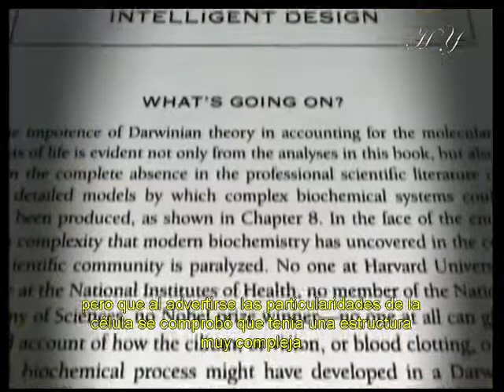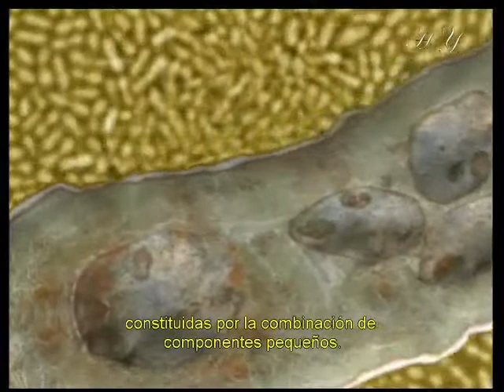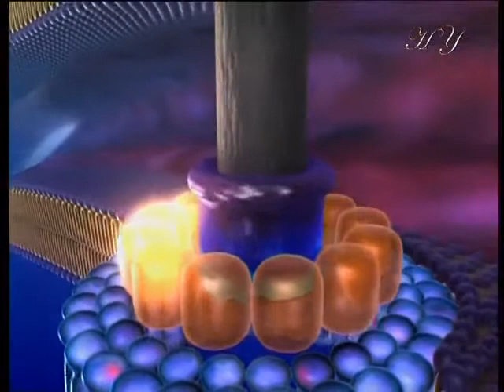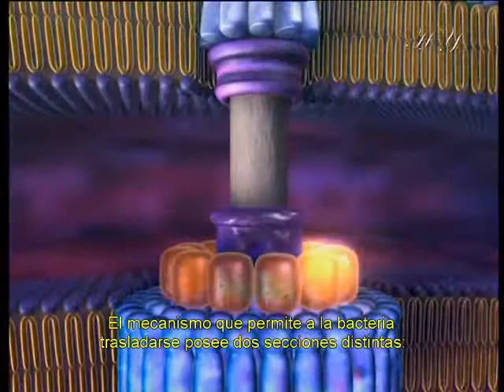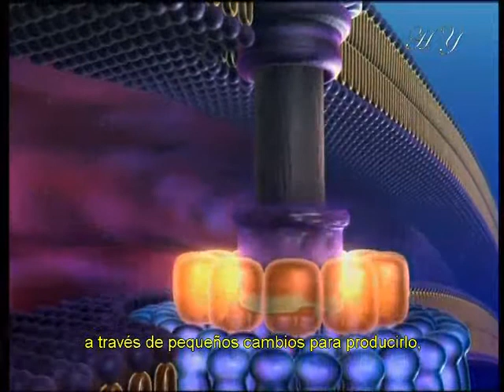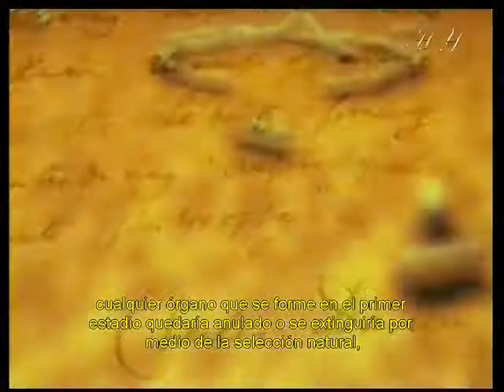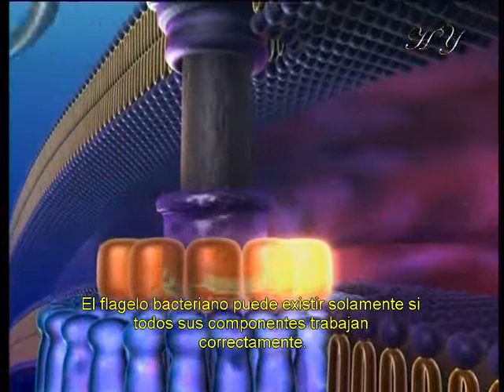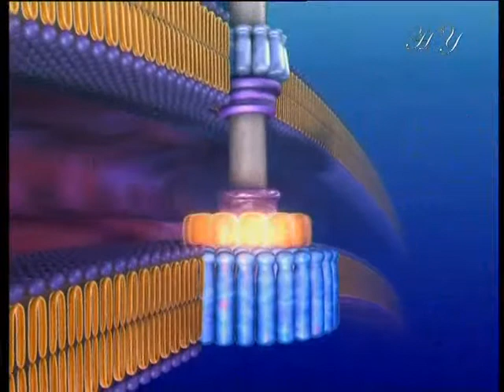A scientific blow to Darwinism - 3/4